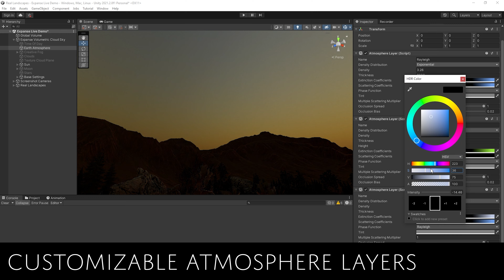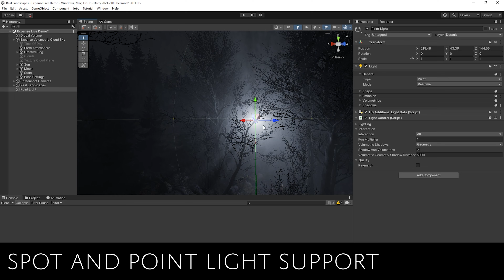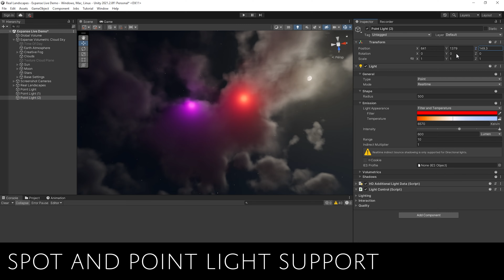Expanse 1.6 - FEATURE DEMO - Better Clouds in UNITY HDRP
Create beautiful, realistic volumetric skies in Unity HDRP with Expanse. This video highlights just a few of the awesome features in Expanse's new 1.6 update.

Thanks to Kitbash3D for the Neo Tokyo II asset used in the urban scenes in this video.

Also thanks to Triforge assets for the Real Landscapes pack, which was used for all the nature scenes.